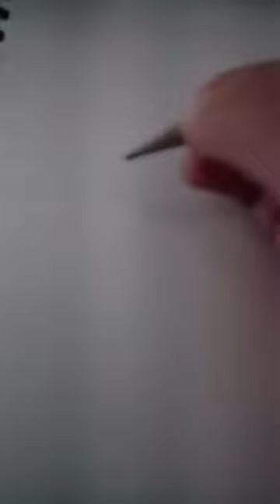blue lock drawing